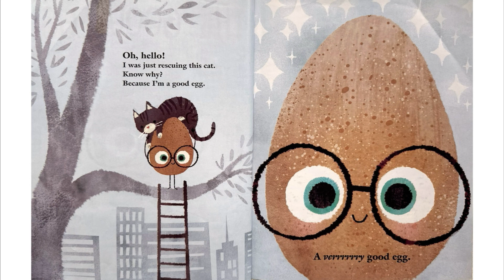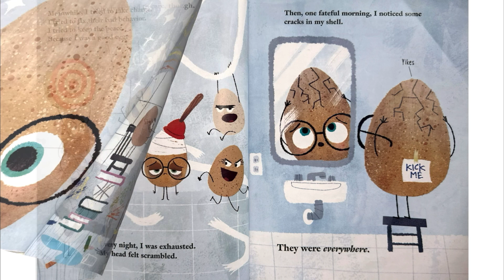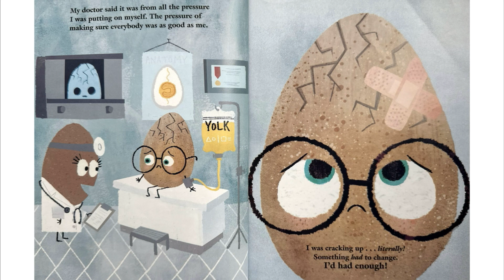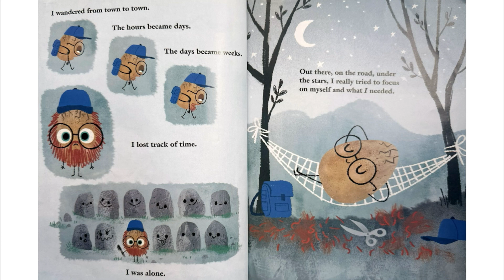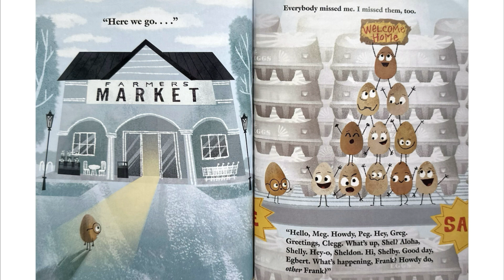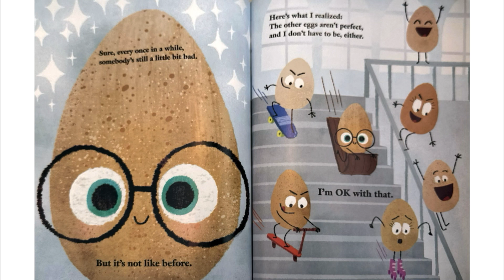The Good Egg by Jory John | Children's Book Read Aloud with Eggstra Special Sound Effects!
📚 Calling all egg-cited little readers and their families! 🥚🌟 Join us for a rollicking good time with "The Good Egg" by the talented Jory John. Get ready for an eggstraordinary adventure full of laughs, lessons, and egg-centricity! 🎉📖

In this hilarious tale, The Good Egg just can't catch a break as it tries to fix the not-so-good behavior of its fellow eggs. And guess what? We've scrambled in some eggstra special Novel Effect sound effects to make this story crackle with even more fun for your little ones! 🍳🔊

As a fun-loving couple who believe in the power of laughter, we chose "The Good Egg" because it's eggactly what you need for a side-splitting storytime session! 😄✨

In this video, your kids will enjoy:
📖 Engaging storytelling that'll have them rolling on the floor.
🎨 Whimsical illustrations that add an eggstra layer of charm.
🔊 Eggciting sound effects to enhance the laughter-filled journey.
🌟 A cracking good lesson on the importance of balance and self-care.

Join us for an eggstra special storytime that'll leave your kiddos eggstatic! Let's make reading eggstra fun together! 🌈📚